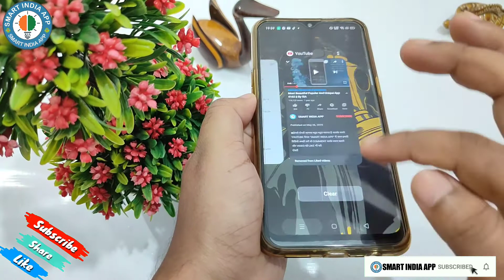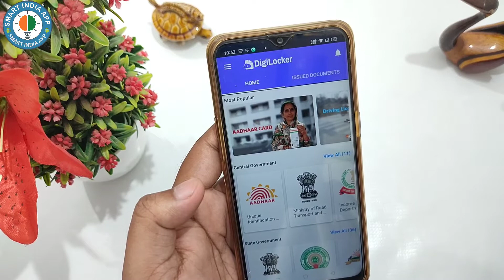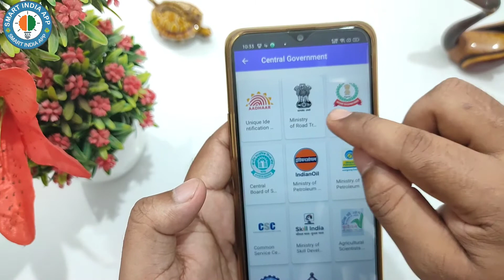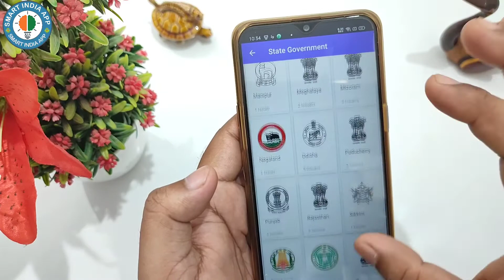अब Documents को साथ रखने की जरूरत नहीं, बस इस App को फ़ोन में रखो | Government से 100% Approved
digi locker ? How to use digi locker 👉 All About digilocker login digilocker app mein aap apna driving licence,  PAN card, passport,  birth certificate, domicile, caste certificate, marksheet Aur RC book bhi scan Karke rakh sakte hain digilocker Ek bahut useful application hai Asha aap ko Pasand Aayegi